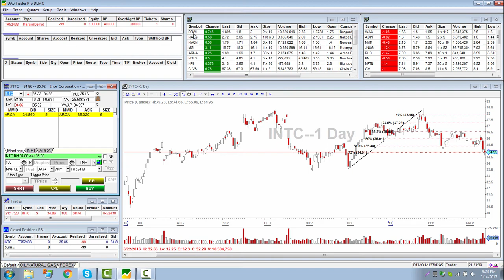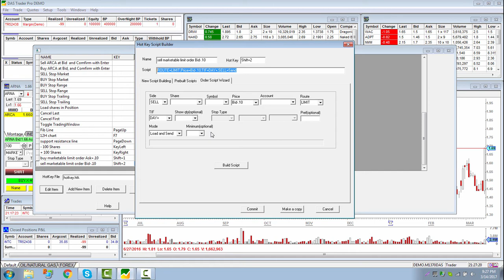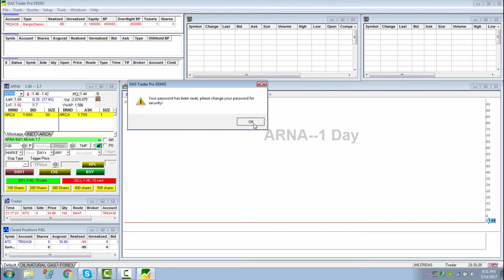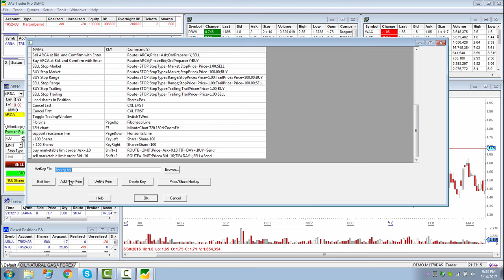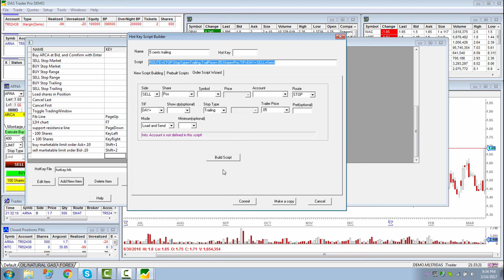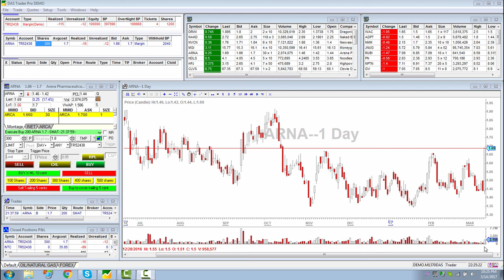OFFICIAL: DAS TRADER PRO - HOW TO CREATE CUSTOM ORDER BUTTONS CORRECTLY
For trader who will not use their keyboards and enjoy using the mouse, DAS TRADER Pro can incorporate custom buttoms (which have embedded hotkey scripts) in their trading montage montage window. Demonstration is show on how to create and customize your own buttons on trading order window called "Montage".